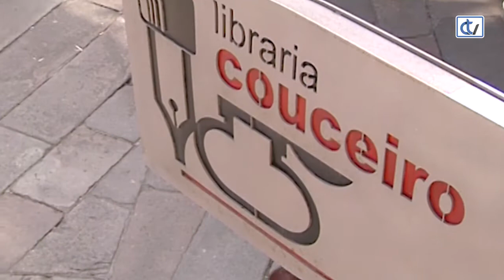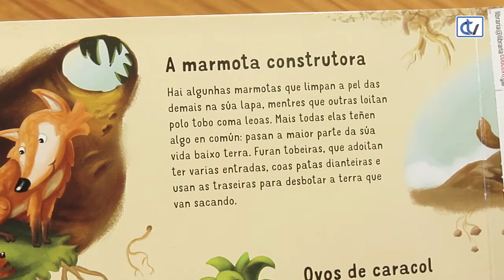Libraría Couceiro: 'Baixo Terra' e 'Na Ribeira'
'Na ribeira' e 'Baixo terra' son dúas novas entregas dunha fermosa colección de contos para coñecer os animais que viven nos diferentes ecosistemas. Cun formato en follas duras, con textos simples e fermosas ilustracións, a libraría Couceiro aconsella estas obras para nenos pequenos.